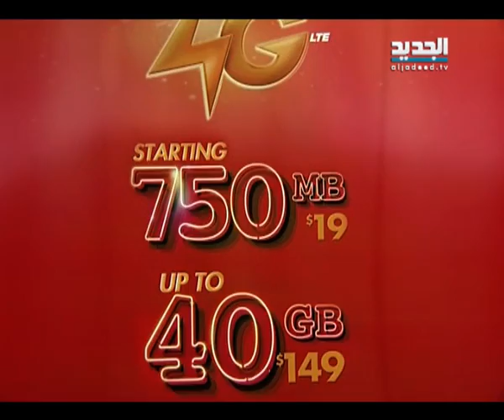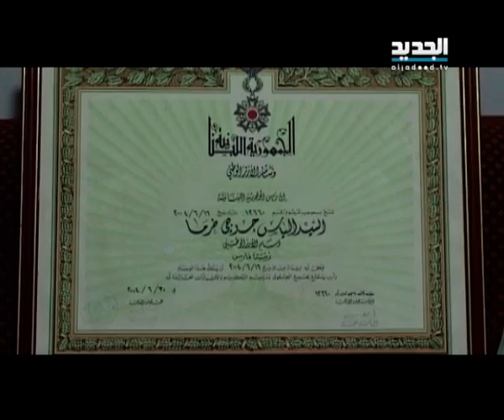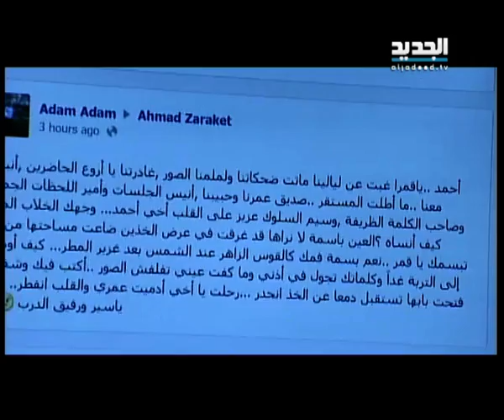اوفسايد حلقة 25 -11- 2013 كاملة